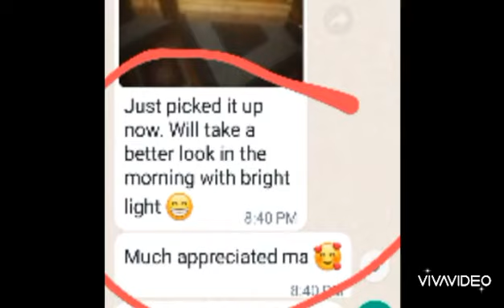Just a bit of our orders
Ask us, we deliver.